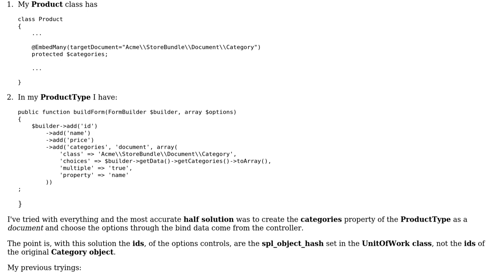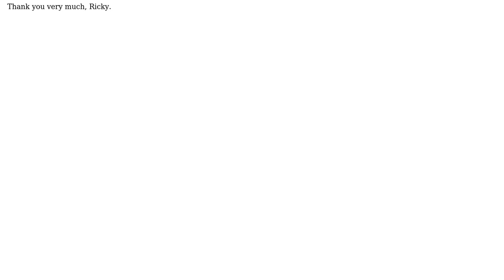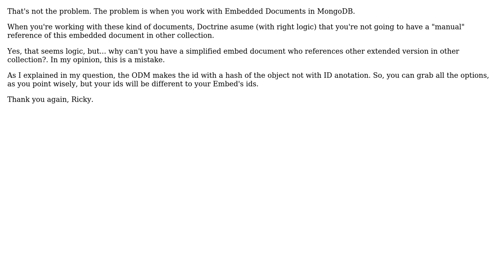Symfony2 - DocumentChoiceList and MongoDB (2 Solutions!!)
Symfony2 - DocumentChoiceList and MongoDB

With thanks & praise to God, and with thanks to the many people who have made this project possible! You are responsible for your own actions.